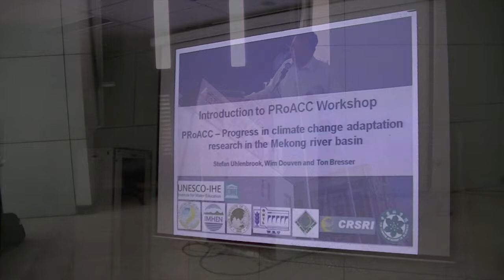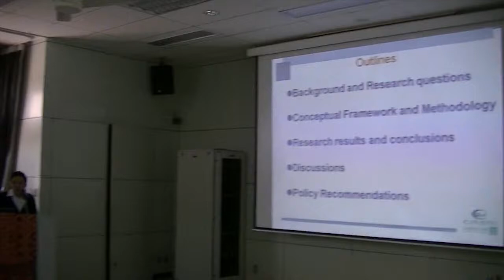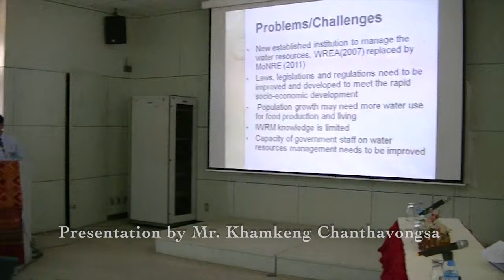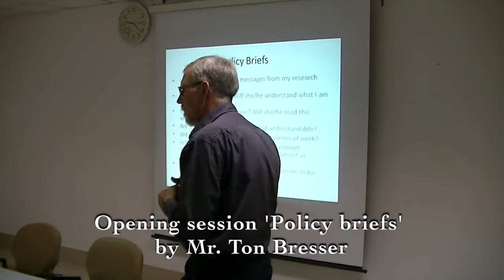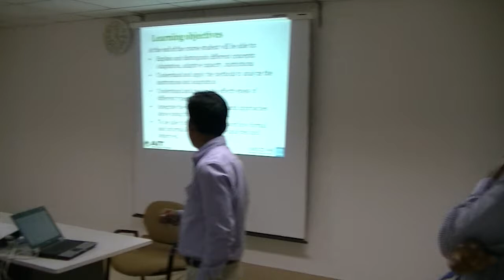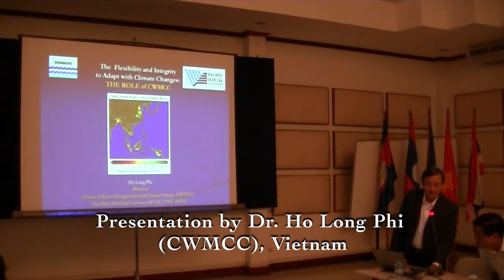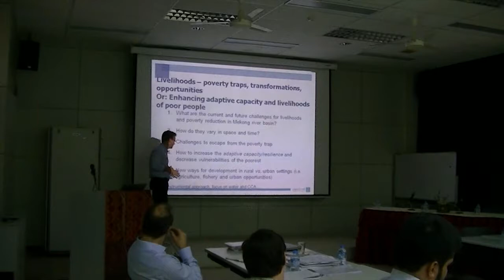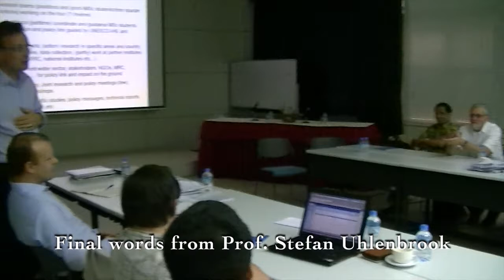Impressions PRoACC Workshop, Vientiane, Lao PDR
The aim of the PRoACC workshop in Vientiane, Lao PDR was to discuss the programme's scientific results and societal outreach including policy briefs and educational material. Second, the workshop was open for discussion, based on experiences, recommendations on how to strengthen the role of research and the Mekong knowledge institutes in climate change adaptation in the Mekong, and how to best translate research into policy recommendations and link to ongoing climate change adaptation initiatives. These discussions were useful for identifying needs and opportunities for continued cooperation in a regional partnership.